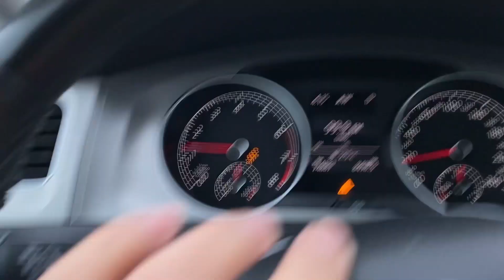Trabaho Linis Bahay Sa Snow | Buhay Canada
Kahit may snow ay kelangan maglinis pa rin ng bahay dahil naka kontrata tayo :)